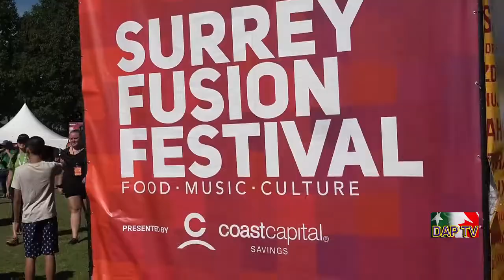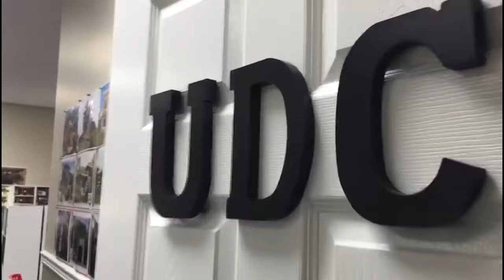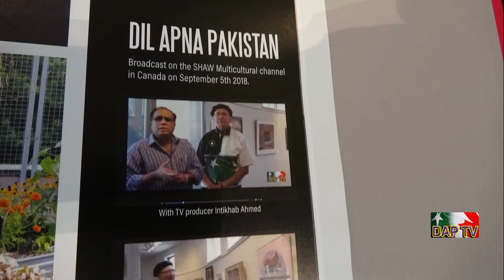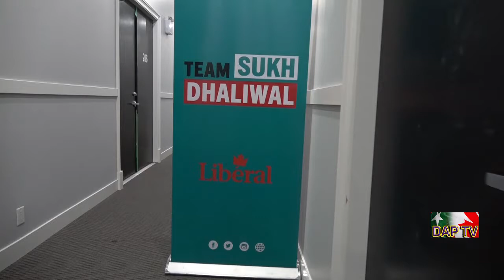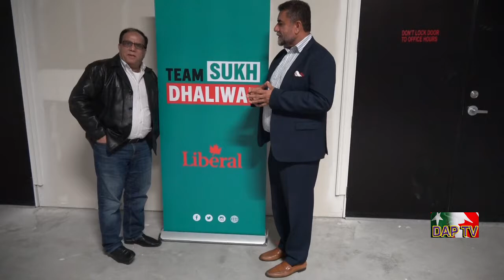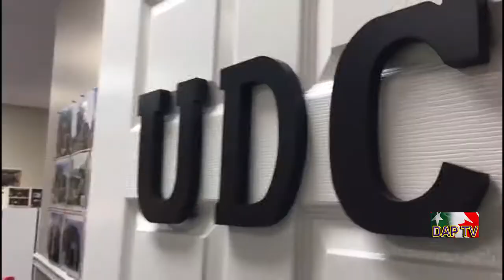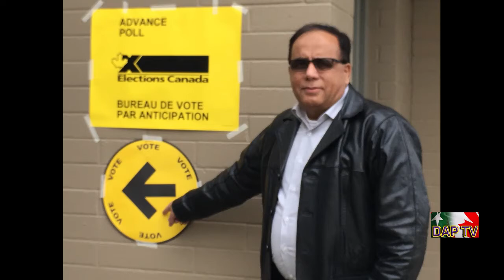Dil Apna Pakistan DAPTV,Canadian Election's Eve 10-2019.